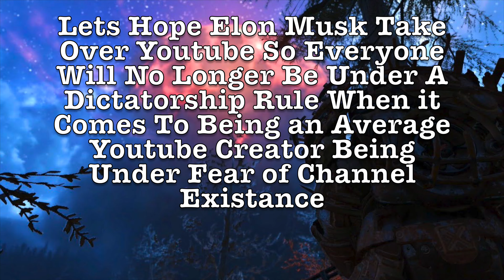Fallout 76 episode 215 Valhalla